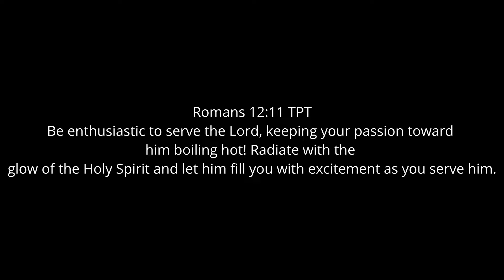ABA's Biggest Content Update EVER Is Coming Soon!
anime battle arena, new aba update, Jujutsu Kaisen, Gojo, Yuji Itadori, Sukuna, Concept, Rework, Yuta Okkotsu, Kenjaku, Culling Games, Manga Sukuna, Aoi Todo, Rikka, Rikka Takanashi, Love, Chunibyo & Other Delusions!.